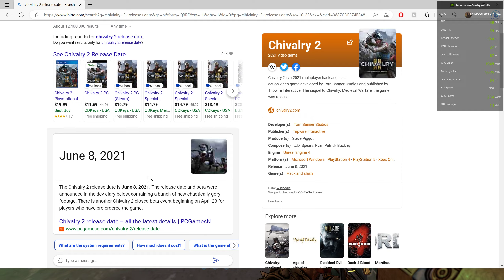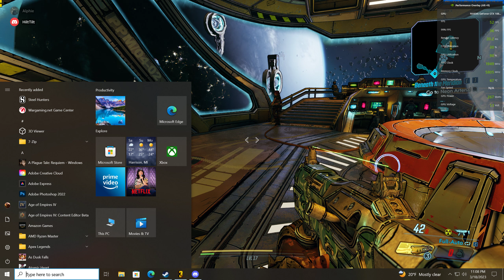Borderlands 3 Arms Race/Story Co-op Amara & Zane Part 3 (PC Max 1440p)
PC Specs

GPU: NVIDIA GeForce GTX 1080 Ti
CPU: AMD Ryzen 7 3700X 8-Core Processor
Memory: 32 GB RAM (31.93 GB RAM usable)
Current resolution: 2560 x 1440, 100Hz
Operating system: Windows 10